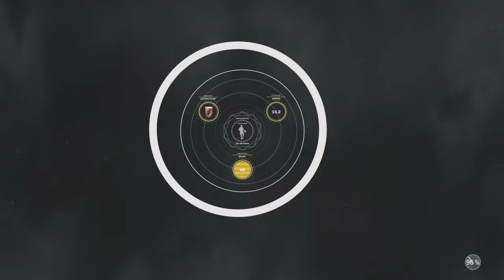Unedited Clips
I just went and grabbed most of the clips on my ps4 and uploaded them for some space when 2k18 drops.